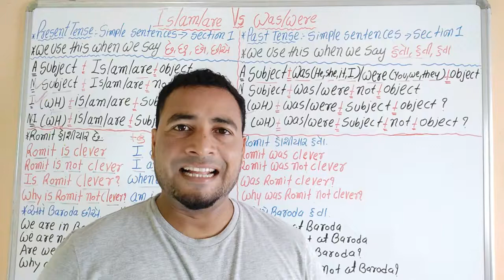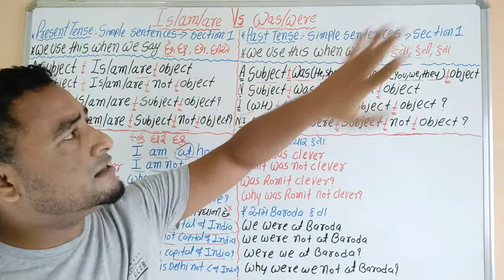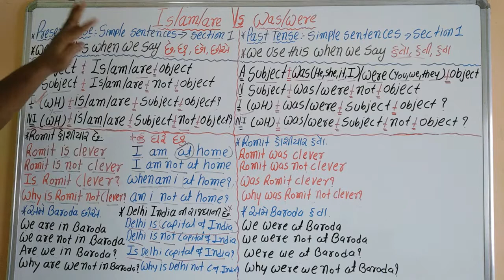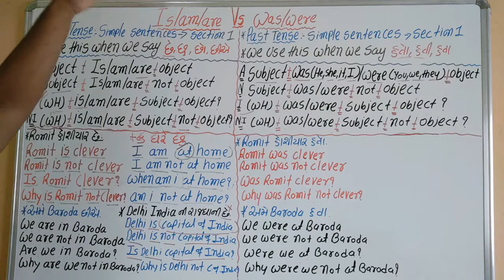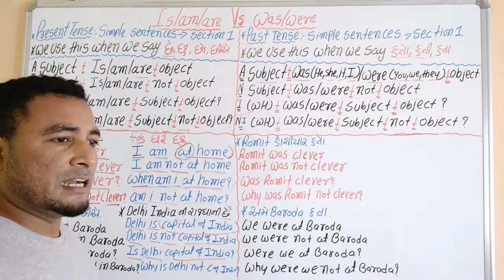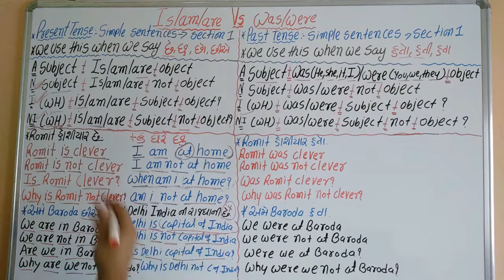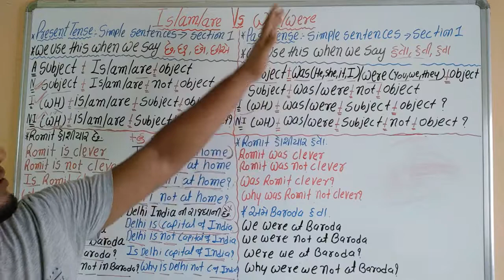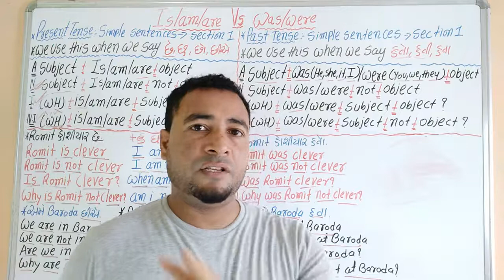Is am are VS Was were/Use of Is am are, Was were/Difference of Is am are and Was were/EP-15 TENSES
The difference between IS AM ARE and WAS WERE, when to use both?, how to use? what is the formation, let us learn the perfect use of it.